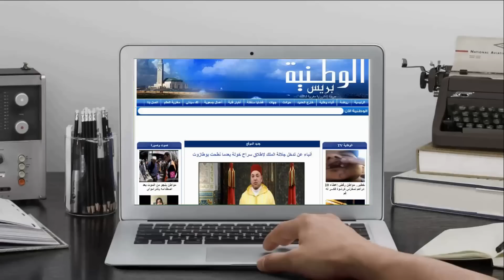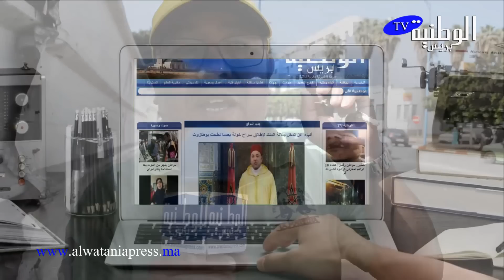أصحاب الطاكسيات الصغيرة بالمحمدية يشلون حركة السير من أجل تطبيق القانون وتنديدا ضد صمت المسؤولين